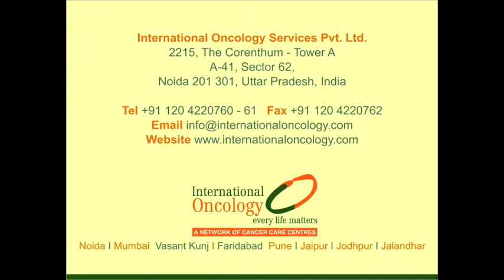Anti-Tobacco Day Message by Mr. Pradeep K Jaisingh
Mr. Pradeep K Jaisingh urges youth to Quit Smoking on this Anti-Tobacco Day.  International Oncology is a global cancer care company.  We are a network of cancer care centres in India.